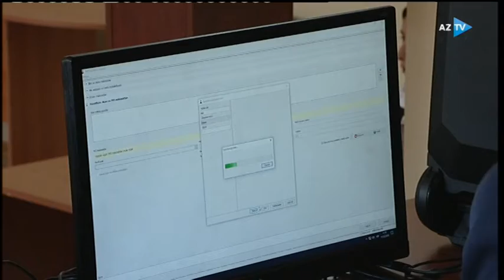"Sənədsiz məktəbli qalmasın" aksiyası davam edir- AzTV 13.11.2019